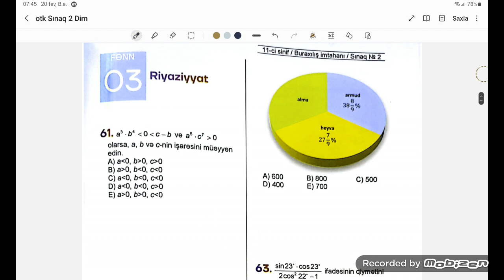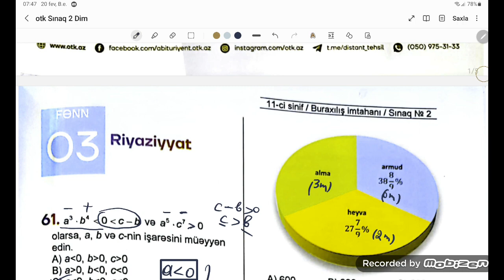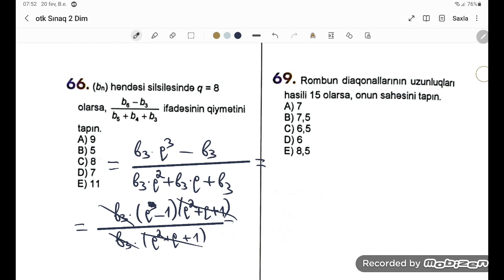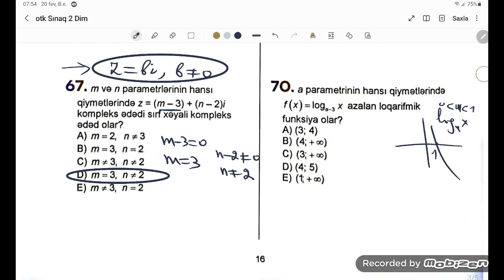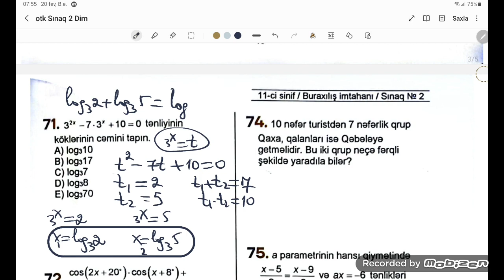Dim 11 ci sinif,Buraxılış sınağı